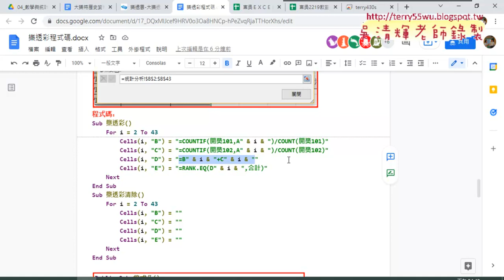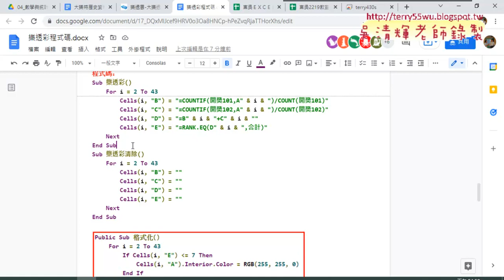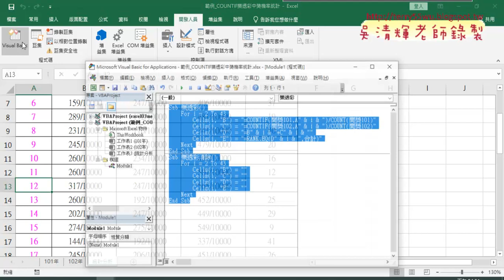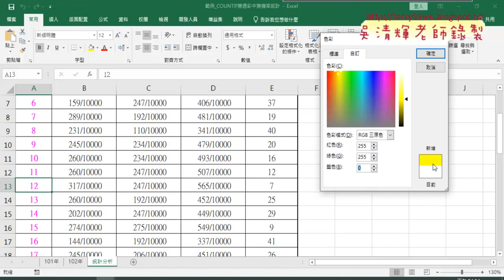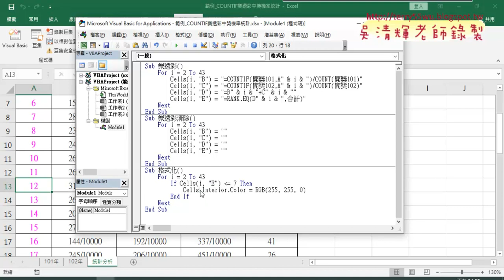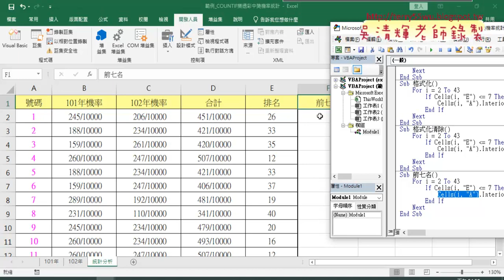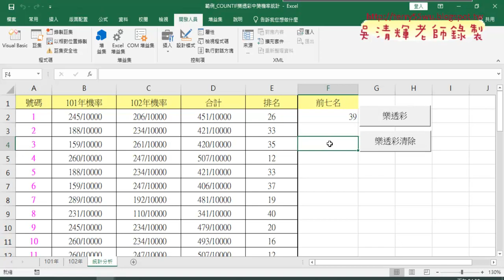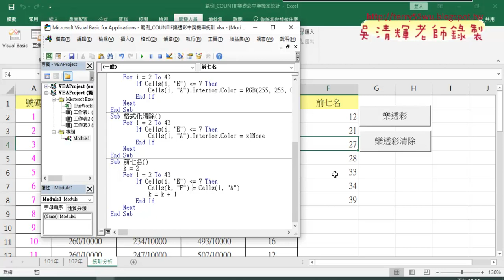03 格式化與前七名VBA程式撰寫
上課內容：
01_樂透彩定義名稱與COUNTIF與排名
02_預告大樂透爬蟲與樂透彩VBA
03_格式化與前七名VBA程式撰寫

課程理念：
1.以循序漸進的方式, 透過詳細的說明和實用的50個Excel VBA範例,
2.進而解說EXCEL與資料庫的結合，甚至將EXCEL當成資料庫來使用，

吳老師  110/11/23